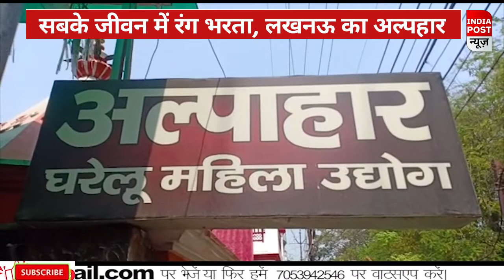सबके जीवन में होली का रंग भरता, लखनऊ का अल्पहार महिला उद्योग।। Indiapost NEWS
सबके जीवन में होली का रंग भरता, लखनऊ का अल्पहार महिला उद्योग
About us:-